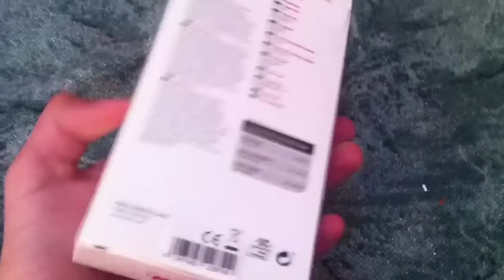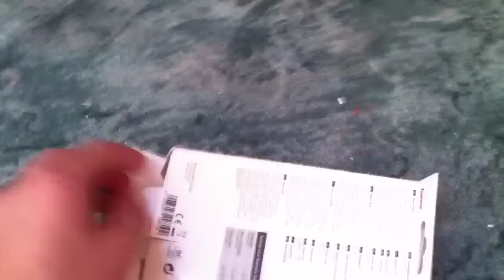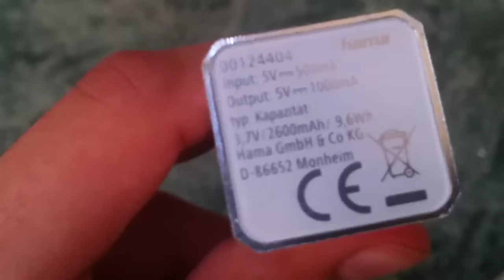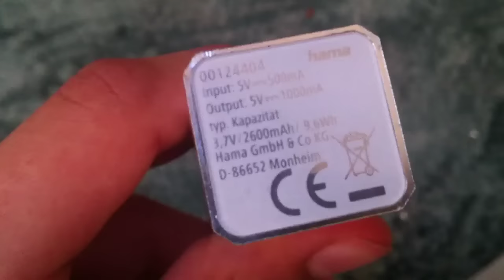Hama Power Pack Candy [Mobiler Akku] Unboxing #1 | ~Jailbreaker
💲 UNTERSTÜTZUNGEN

🔗 EINIGE SERVER:

• Minecraft: LostDos.eu
• Mein Server: LostDos.eu
• Forum: forum.lostdos.eu
• Teamspeak: ts.LostDos.eu

⌨ MINECRAFT-PLUGINS